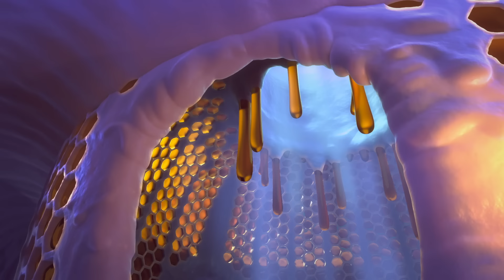Berry Blast! | Bubble Trouble | Jungle Beat: Munki & Trunk | Kids Animation 2023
Munki discovers some special berries that can be blown up into large purple bubbles. He shows them to Trunk, and the two of them have lots of fun until Munki gets trapped inside one of the bubbles, and gets bounced all around the jungle. Trunk tries to rescue him, but her job gets a lot harder when his bubble gets launched up into space...